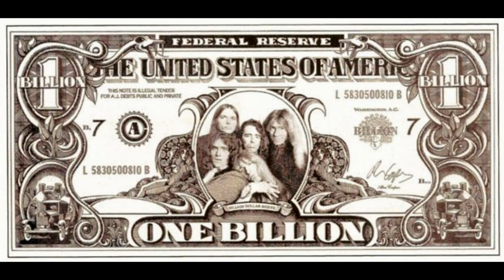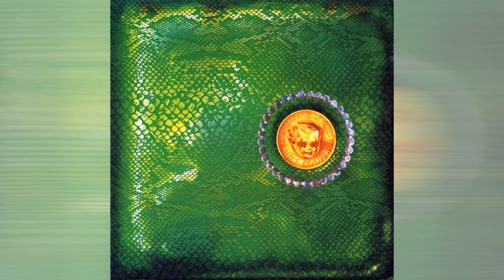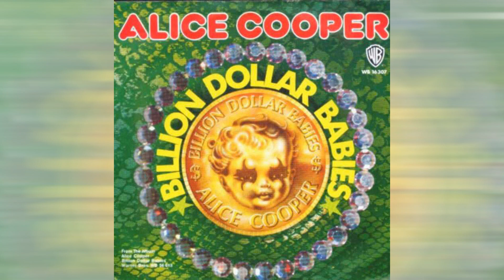ALICE COOPER - Billion Dollar Babies - (1973)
"Billion Dollar Babies" es el sexto álbum en la discografía de Alice Cooper , un álbum sobresaliente que encabezó las listas de álbumes de Estados Unidos e Inglaterra y al mismo tiempo, es considerado el pico creativo de la banda. Muchas de las canciones del disco siguen formando parte del repertorio en directo de Alice Cooper: I Love The Dead acompaña el ritual de su "ejecución" escénica.
- Alice Cooper - vocals
- Glen Buxton - guitar
- Michael Bruce - rhythm guitar, keyboards, backing vocals
- Dennis Dunaway - bass, backing vocals
- Neal Smith - drums, backing vocals